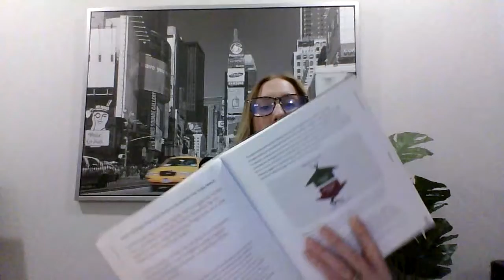optavia LifeBook Audio: Element 16, Part 1: Dealing with Addictive Food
Listen to Your Lifebook by Dr. A, Element 16, Part 1 pgs. 318-320
In this Element we will:
*Explore the danger of addictive food
*Identify your personal susceptibility to these addictive foods.
*Reinforce the importance of using the portion control plate system.

Thanks!